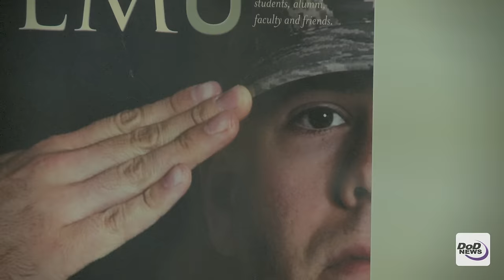From Vietnam Vet to NFL Player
Lem Burnham enlisted in the Marine Corps in 1965 and served during the Vietnam War. After his service was complete, he used the skills he gained in the Marine Corps to overcome the odds and play in the National Football League.